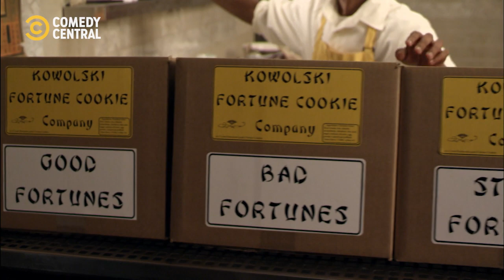New Job Smell | Everybody Hates Chris | Comedy Central Africa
When you think you can't be treated as badly as you are, trust and believe in the fact that there's always worse out there | Everybody Hates Chris on Comedy Central, DStv Ch122